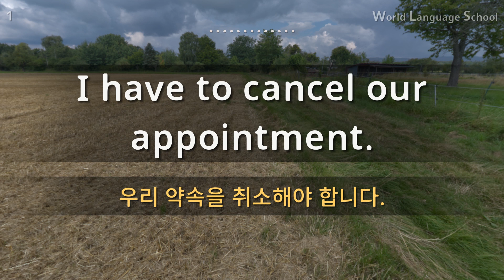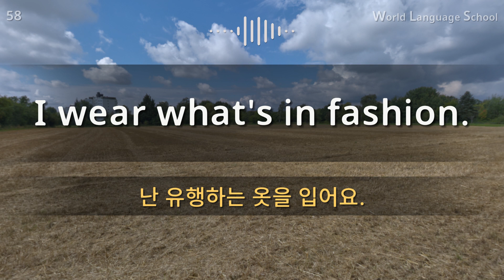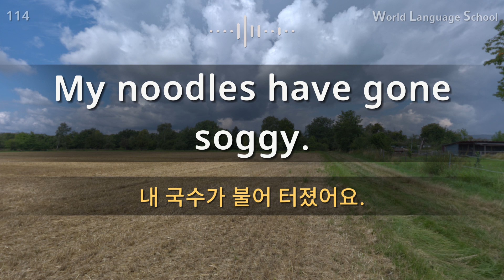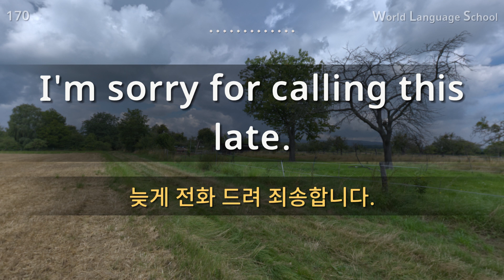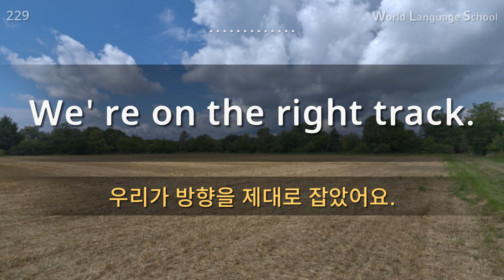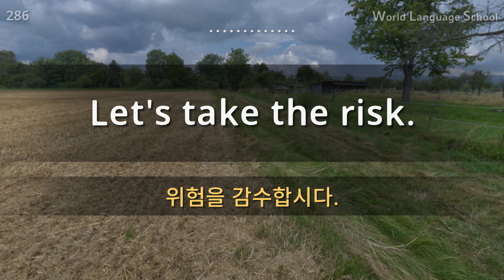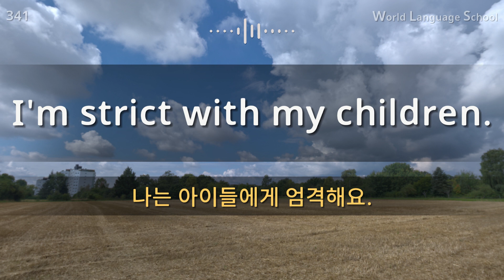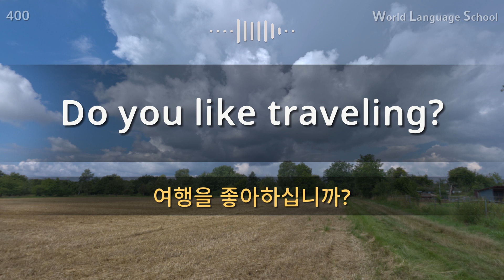원어민 영어 / Type M- M M F- F F [Section 2] 원어민 발음 / 짧고 쉬운 400문장 연속 듣기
원어민 영어 / Type M- M M F- F F [Section 2] 원어민 발음 / 짧고 쉬운 400문장 연속 듣기 / 생활 회화. 식당. 교통. 쇼핑. 호텔. 공항. 병원. 비즈니스  회화. 자주 쓰는 회화 패턴 / 영어 동영상과 음성을 보고 들으면서 크게 따라 읽어보세요!

안녕하세요.

감사합니다.

감사합니다.

= World Language School =
[original material]